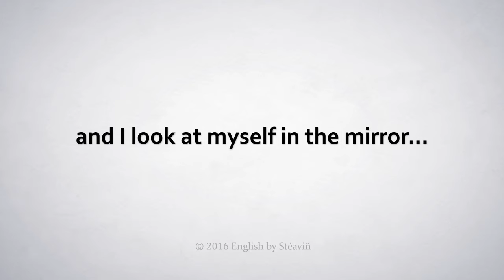How to Pronounce ( ͡° ͜ʖ ͡°)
In this video, Stéaviñ shows you how to pronounce and use "( ͡° ͜ʖ ͡°)" in a sentence.